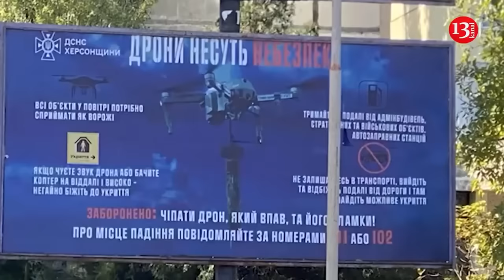Trucks and equipment carrying aid, ammunition and soldiers to Russians are being hit in Donetsk